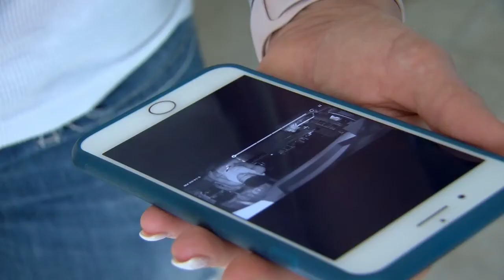Surveillance video shows thieves kick, throw dogs during home break-in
Surveillance video captures a pair of thieves kicking a small defenseless dog during a home burglary in the west valley.

The burglary occurred in a neighborhood near Charleston Boulevard and Fort Apache around 8:45 p.m. Sunday.